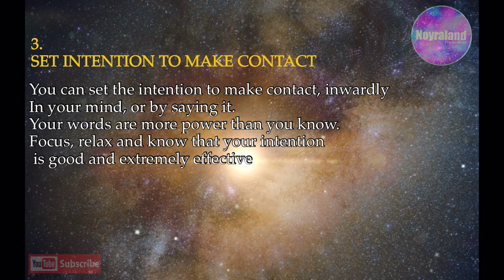CE5 ALIEN CONTACT MEDITATION INSTRUCTIONS (Original Music by NÖYRA) 963 hz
This is a meditation with instructions to make contact with Alien life,
In 5 easy steps, plus useful tips and original music made specifically  for CE5 Contact .
You will learn how to use the ˋCE5 Methodˋ, lead by music set at 963 hz.

(963 Hz Solfeggio Frequency is associated with awakening intuition and activating Pineal Gland and also called Pure Miracle Tones.It awakens our crown chakra (Sahasrara) and raises the positive energy and vibrations and helps us to connect to our very source).

All content created by NÖYRA.

And I’ll make sure I keep creating and posting more Original content on the daily so everyone can benefit💕😍

🌟 FREE VIDEO DOWNLOAD NO COPYRIGHT 🌟

Motion graphics provided by:
Nöyra @Noyraland

Track:  NÖYRA- Alien Contact

 aaaand don’t forget to love yourself!, pledge a few minutes just for you today ❤️

Made with Procreate, Pixaloop, Luma Fusion, Garage Band on iPad PRO.

***MEANT Beacon on the Video😬***